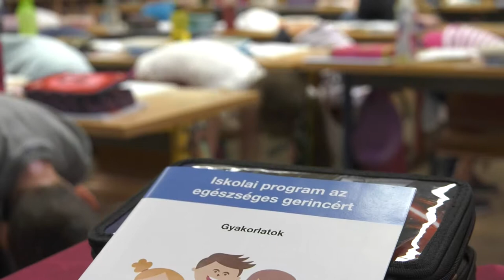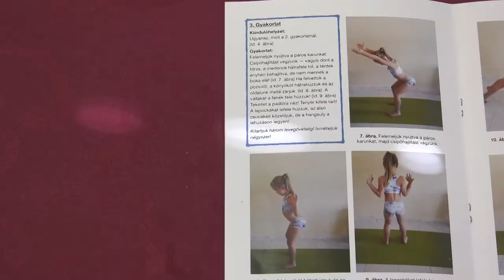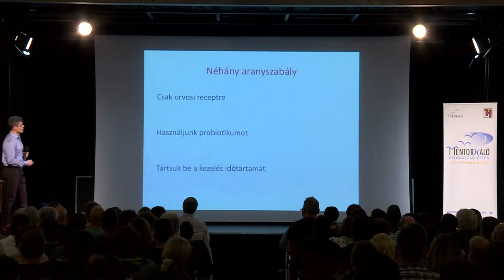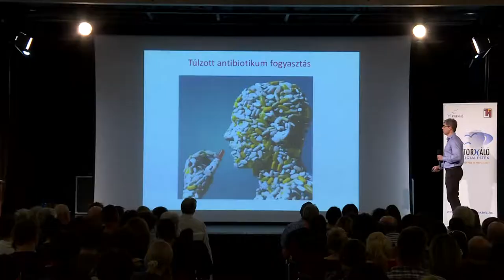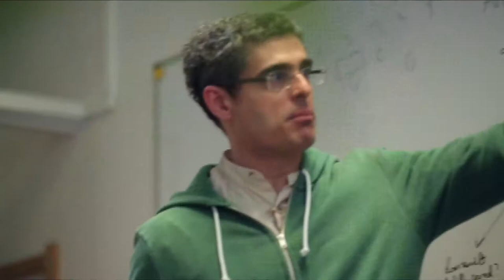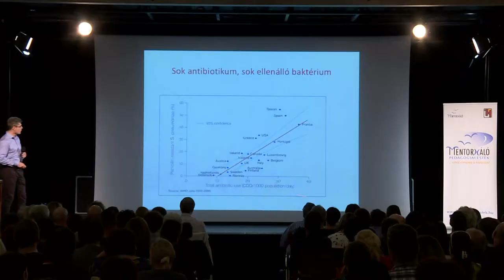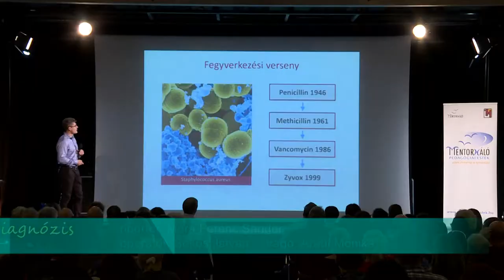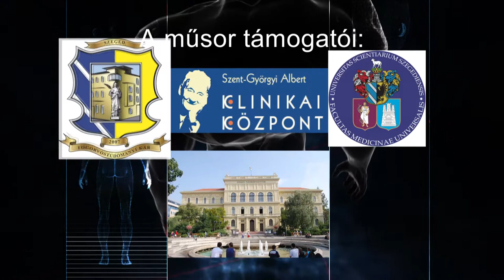Diagnózis - A gerincbántalmakról, a szuperbaktériumokról és az arcfiatalításról 2018.11.12.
Az adás egyik témája a gerincbántalmak, hiszen vendégem szerint kétféle ember létezik: az, akinek fáj és az, akinek fájni fog a dereka. Másik témánk egy nagyon aktuális  problémát jár körbe: mit tud tenni a kutatás és a gyógyítás az antibiotikumokkal szemben rezisztens baktériumok ellen. Az adás másik témája a bőrfiatalítás. Az életkor kitolódásával egyre fontosabb, hogy testünk mellett megjelenésünket is karban tartsuk. Az arcfiatalítás új lehetőségeit adásunk végén mutatjuk be.
- A helytelen testtartás és a sok ülés miatt már a kamaszok nagy részét kínozza a gerincfájdalom. Egy szegedi gerinctréner speciális gyakorlatokkal, izomlazító tornával előzné meg a gerincferdülés és a sérv kialakulását. Az SZTE Gyakorló Általános Iskolájának kisdiákjai napi háromszor mozgatják át testüket a tanórákon. a gerincfájdalom előbb-utóbb mindenki által megtapasztalt fájdalom lehet. Az az életmód, mely a fejlett világban élők jellemzője, kimondottan elősegíti ennek kialakulását. A gerincdeformitások okozta fájdalom enyhítésére Szegeden egy olyan minimál invazív eljárást alkalmaznak, mely megkönnyíti a beteg életét. Erről beszélgetek a műtéti eljárás kidolgozójával, Elek Péter osztályvezető főorvossal az Idegsebészeti Klinikáról.
- 2050-ig Európában, Észak-Amerikában és Ausztráliában majdnem 2 és fél millió ember halálát okozhatják az antibiotikumoknak is ellenálló, úgynevezett szuperbaktériumok. Ez a Gazdasági Együttműködési és Fejlesztési Szervezet, az OECD legújabb jelentéséből derül ki. Az antibiotikumoknak ellenálló baktériumok kutatásával foglalkozik Pál Csaba biológus, aki szerint a kutatók mellett az orvosok is sokat tehetnek a kórokozók megfékezéséért. Például azzal, hogy átgondoltabb módon alkalmazzák ezeket a gyógyszereket. Minderről a Szegedi Biológiai Kutatóközpont főmunkatársa a Mentorháló egyik előadásán beszélt.
- Míg korábban egyedül a plasztikai sebész szikéje volt a megoldás arra, ha valaki – legyen az férfi vagy nő – az idő múlásával már nem tudott megbarátkozni ráncaival vagy megereszkedett bőrével, manapság már akár 15-20 perces beavatkozással éveket fiatalodhat bárki. Az arcfiatalító kezelések azonban csak akkor biztonságosak, ha azt felkészült orvos végzi el.